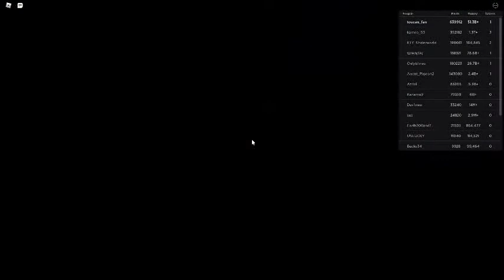Russia Car Crash Compilation 1608